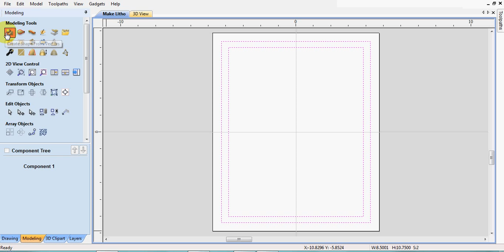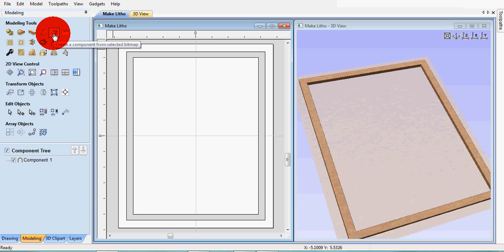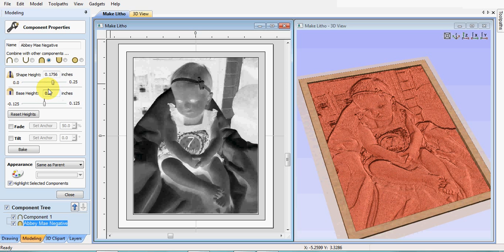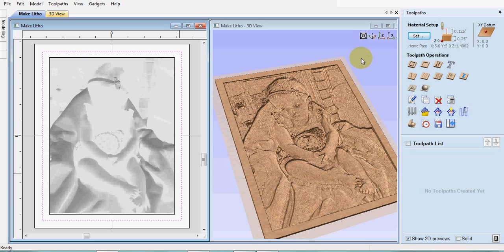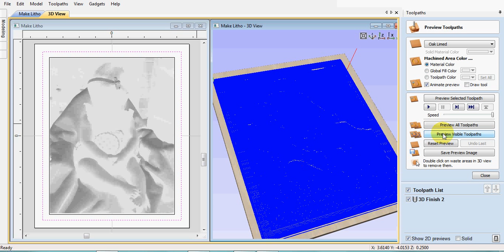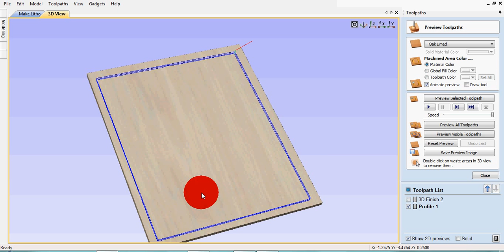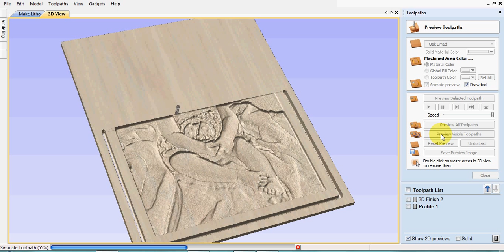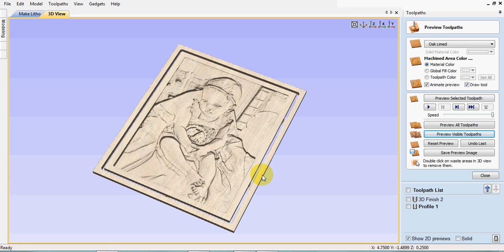Abbey Mae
In this Aspire tutorial, I'm doing a lithophane for some friends of their daughter. She's seven months old and beautiful.

I'm sure I will make a better video of this before it's over with. I want to show the original photo and the finished litho.